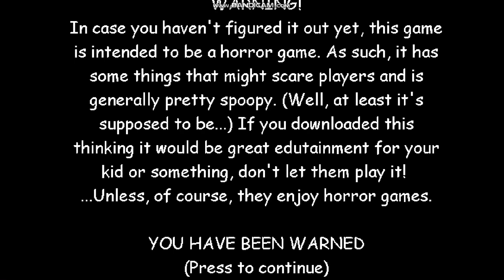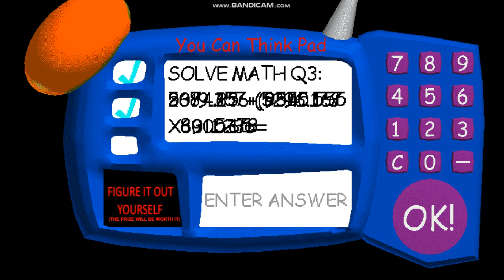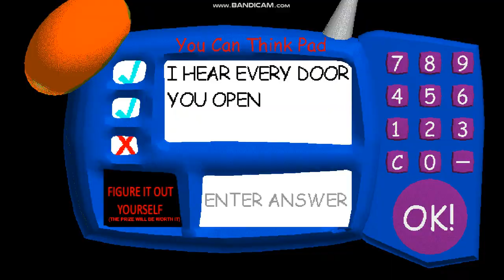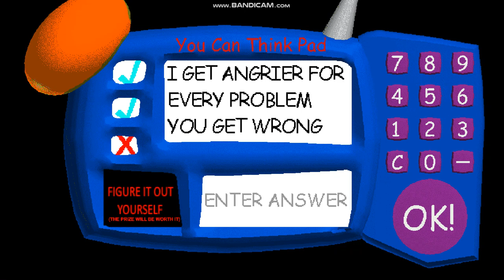PBS's Basics (A Baldi's Basics Mod)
Mod By Me. Credit to PBS For PHead, B And S, Mystman12 For the original Baldi's Basics, And Davemadson For Angry PHead And Two Headed PHead